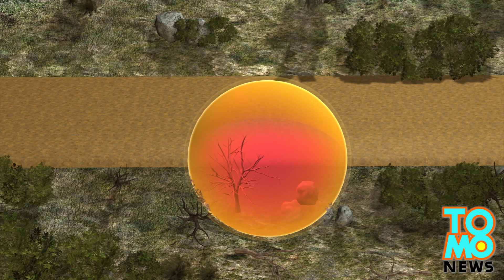Colombia FARC attack: soldiers neutralize insurgents' attempt to blow up Pan-American highway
Colombian army sappers detonated an abandoned vehicle loaded with explosives on the Pan-American highway in Colombia, the same highway where guerrillas reportedly blew up part of the road on Monday.

According to the Latin American Herald, the vehicle was left on the Pan-American highway six days ago, but soldiers were only able to reach it on Tuesday as the Revolutionary Armed Forces of Colombia (FARC) guerrillas had mined the surrounding area.

Soldiers were able to move the vehicle to a more isolated area of the road where they performed a controlled detonation.

On Monday, at around 11 p.m., FARC reportedly used 100 kilos of dynamite to blast a hole on the same highway, between the municipalities of Santander de Quilichao and Mondomo in Cauca province.

After the explosion the highway patrol closed the lane affected by the blast while left the other open for vehicles of less than 8 tons to drive along, the Region 4 police commander, Gen. Omar Rubiano, was quoted by Fox News Latino as saying.

Officials blamed the explosion on FARC.

Violence attributed to the FARC has been growing in Colombia's southwest region in the last few weeks where at least half a dozen members of the security forces have been killed.

According to EFE Agency, the FARC and the Colombian government have been negotiating a way out of the conflict in Havana since November 2012, while the armed conflict continues across the country.